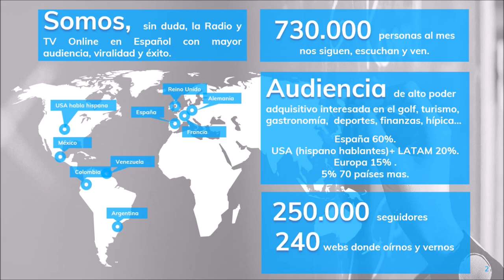PRESENTACION COACHING GOLF RADIO Y TV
Escuchas y Ves, ¡Coaching Golf Radio y Televisión!
730.000 personas, al mes, interesadas en el golf, el turismo, la gastronomía, deportes….
3 programas semanales, más de 650 en 3 años.
Sports and Golf, Con la Bolsa al hombro, Descanso, disfrute y Golf, Tomando el aperitivo con…, Par Motor, Ski and Snow, Finanzas and Golf, Hípica Española.